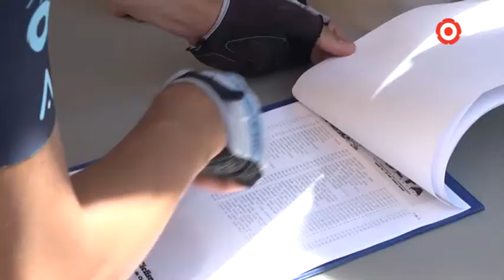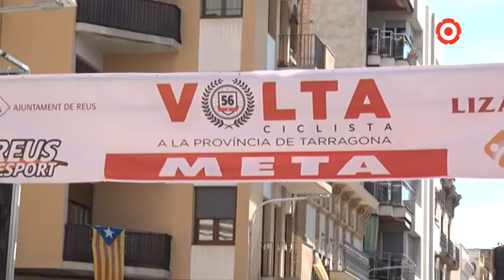La Volta Ciclista de Tarragona s'acaba a Reus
El centre de Reus i tota la província de Tarragona s'ha omplert de ciclistes aquest cap de setmana. Més de 200 persones han completat les tres etapes de la Volta Ciclista a la província de Tarragona. Diumenge ha tingut lloc el tram més exigent amb la pujada a la Mussara.